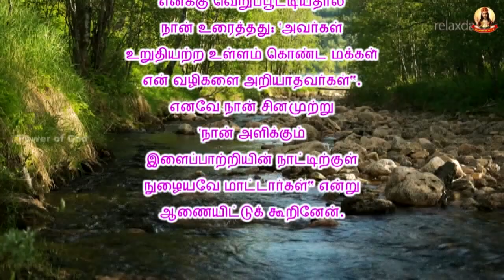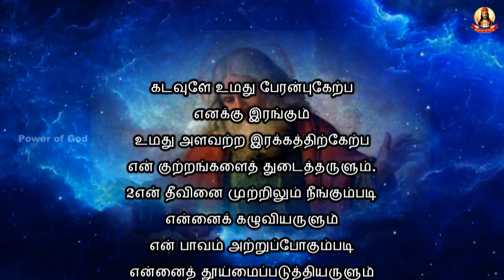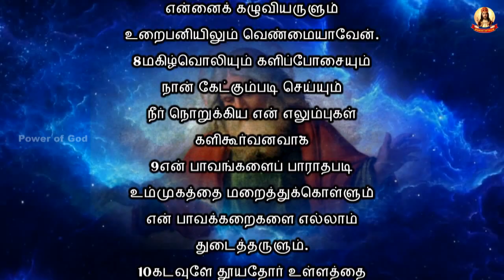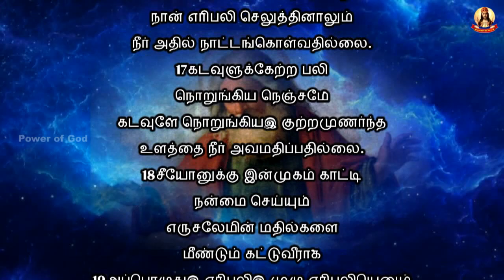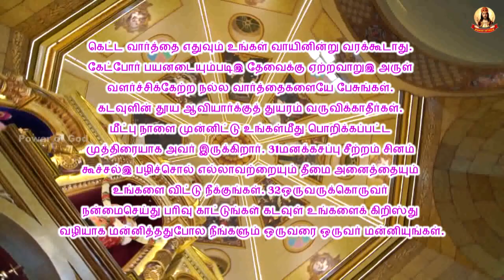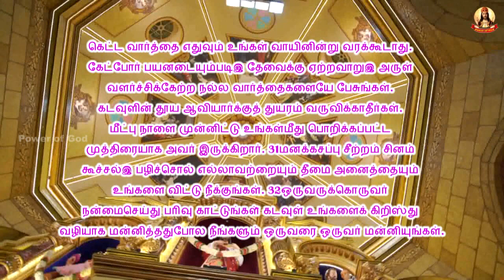காலை மன்றாட்டு + கிறிஸ்து பிறப்புக்குப் பின் வரும் வெள்ளி